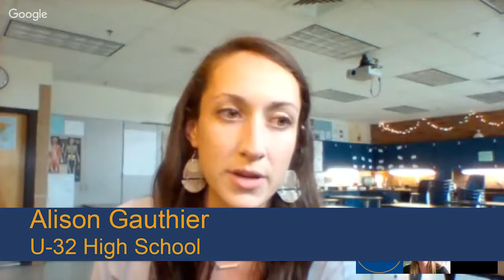PLP Pathways Webinar # 8 - April 27, 2017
Join PLP Pathways contributors in their webinar 8th discussion.